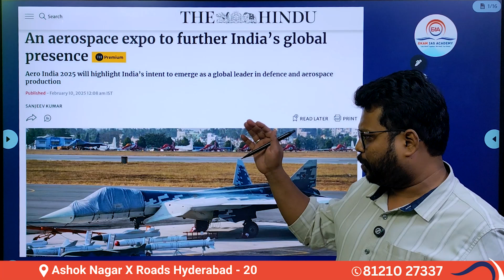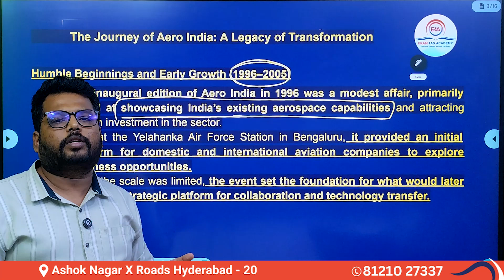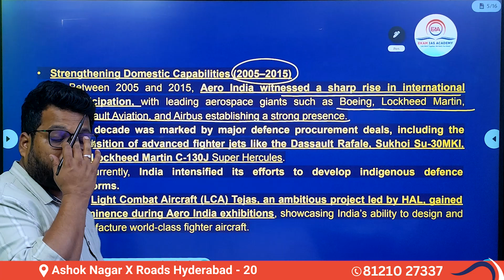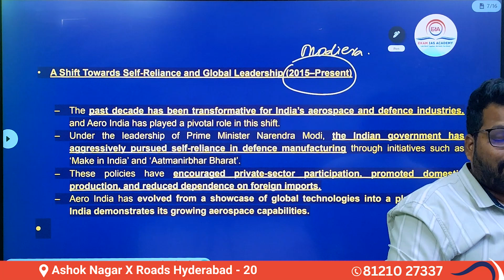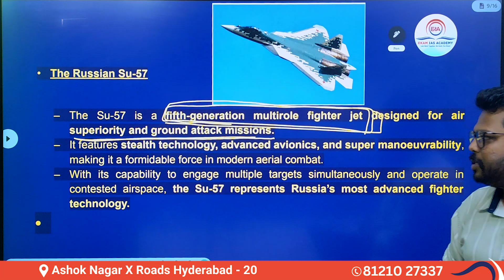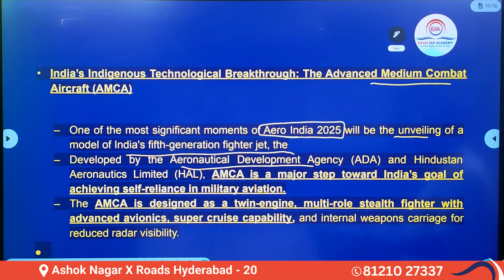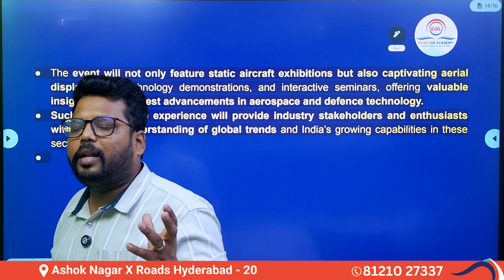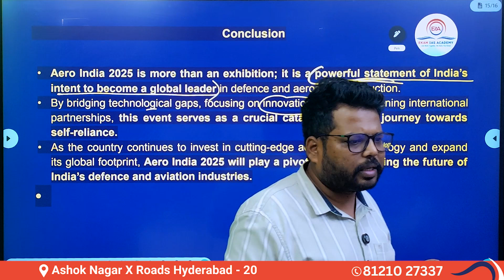The Hindu Analysis | Aerospace reaching sky!!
The aerospace industry is soaring to new heights, revolutionizing space exploration and aviation. With advancements in AI, reusable rockets, and supersonic travel, nations and private companies are racing to explore the cosmos. India’s strides in ISRO’s Gaganyaan mission and the Axiom-4 mission highlight its global presence. From satellites improving connectivity to Mars and Moon explorations, aerospace technology is reshaping the future. As we push boundaries beyond Earth's atmosphere, the dream of space tourism and interplanetary travel inches closer to reality.

📍 Location: Ashok Nagar, Hyderabad